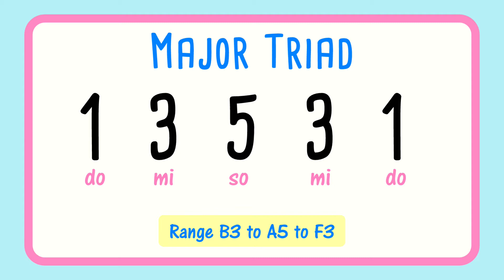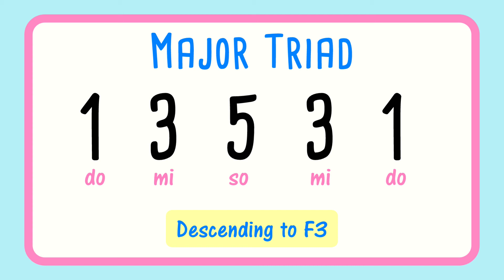Arpeggio Vocal Warm Up - How to Sing Major Triads - 1 3 5 3 1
🎵 Pro Singer's Secret: FREE Cheat Sheet Reveals How to Craft the Perfect Vocal Routine in Minutes!
Arpeggios vocal warm up. How to sing a major triad using numbers 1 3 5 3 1. A pitch and articulation and ear training vocal exercise. Also can be done using tonic solfege syllables - do mi so mi do. Using solfege (tonic sol-fa) is helpful for vowel shapes especially because they are sung on pure vowels and work on mouth and tongue positions or shaping. You can change the playback speed in the settings.

0:00 Start note B3
0:35 Start note G4
0:56 Start note C5
1:10 Descending to F3
2:05 start note C4 descending to F3